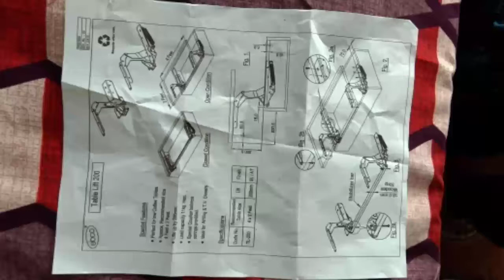Nilkamal table lift 200 |Table Lift with damper IConvenientdesign to suit different LivingRoom,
Table Lift 200 with damper IConvenient
design to suit different application-Living
Room, Bedroom etc
Ebco सलूशन्स

23,237
2019
N/A
Likes
Views
Jul 8
Simple lift, which transforms your coffee table in
to utility table. The table top closes gently without
banging, thanks to unique in built damping system.
Comes with special counter balance springs that lifts
the table up by 200 mm. Approx. Recommended size
is 4 Feet x 2 Feet and has a load capacity of up to 11
kg

Room, Bedroom etc
Ebco Solutions
23,237
2019
N/A
Likes
Views
Jul 8
कग
Room, Bedroom etc
Ebco Solutions
23,237
2019
N/A
Likes
Views
Jul 8
kg

Room, Bedroom etc
Ebco Solutions
23,237
2019
N/A
Likes
Views
Jul 8
kg

Room, Bedroom etc
Ebco Solutions
23,237
2019
N/A
Likes
Views
Jul 8
kg